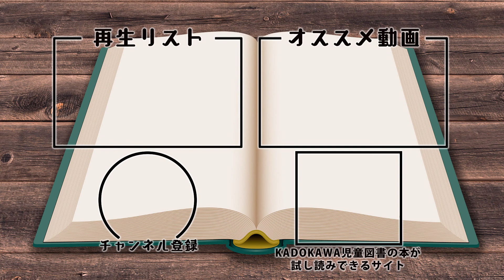【世界史】【日本史】劉備と孫権に武田信玄、ビスマルクを支えた天才軍師3選！【漫画】【歴史】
本日は三国時代劉備に仕えた諸葛亮と孫権に仕えた周瑜、川中島の戦いで武田信玄の頭脳となった山本勘助、プロイセン首相の軍人でビスマルクを支えた軍人モルトケについて紹介していきます！
「天下三分の計」＆「赤壁の戦い」などの作戦を考えたり、「川中島の戦い」で様々な戦法を用いて上杉謙信を苦しめたり、産業革命がもたらした技術革新を積極的に取り入れて戦争を有利に運んだりなど当時の様子を漫画を使って解説しております！
是非皆さんチェックしてみてください！
※この動画は下記を再編集したものです

★角川まんが学習シリーズ　世界の歴史　全20巻＋別巻1冊定番セット

★他にも楽しい書籍が読めるヨメルバはこちら★
ヨメルバはKADOKAWA児童図書編集部が運営する、
「安全に楽しく」本に触れることができるwebサイト！是非皆さんチェックしてみてください！

★角川まんが学習シリーズ『世界の歴史』についてはこちらから！

★他にも角川まんが学習シリーズから書籍が出ているよ！
・角川まんが学習シリーズ『日本の歴史』についてはこちらから！